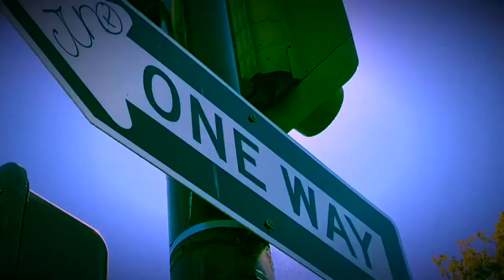Tustin’s Man of the Year and Co-Founder Badu Networks Tony Wong | Jacob Anderson Vlog #2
Jacob Anderson meets with Tony Wong for an exclusive interview at Coldwell Banker’s office in Tustin, California. The interview provides a brief glimpse of Tustin’s 2019 Man of The Year and Co-Founder of Badu Networks life, upbringing, struggles, and success. Jacob Anderson explores one of Tustin’s finest resident to uncover his formula for success and happiness.